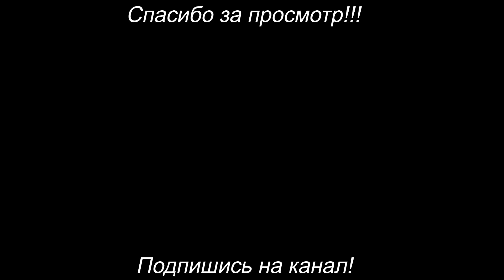Лучший салат из крабовых палочек, который легко и быстро приготовить.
ингредиенты:
крабовые палочки - 200 г.
2 свежих огурца
отварная куриная грудка
пол банки консервированной кукурузы
1 небольшая луковица
2-3 ст.л. майонеза
соль и чёрный перец - по вкусу